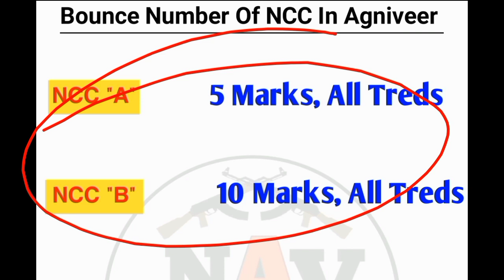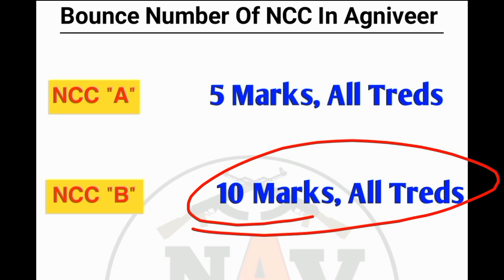अग्निवीर 2024 की भर्तियों में NCC के कितने Mark मिलेंगे ❓| NCC के क्या फायदे हैं 🤔| Mark Of NCC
ncc bounce number in agniveer army
agniveer army me ncc ke kitne number h
agniveer army ncc bounce number rule
agniveer army gd ncc number
army gd me kitne number milenge
agniveer gd me ncc Mark rule
army me ncc ke kitne number milenge
agniveer technical ncc number rule
agniveer army 2024 ncc bounce number rule
agniveer 2024 ncc bounce number rule kya h
ncc bounce number ka kya rule hai
ncc ke kitne number milenge
army me ncc ke fayede kya h

Nishant Army Vlogs 🙏
From: Rajsthan, Alwar ARO